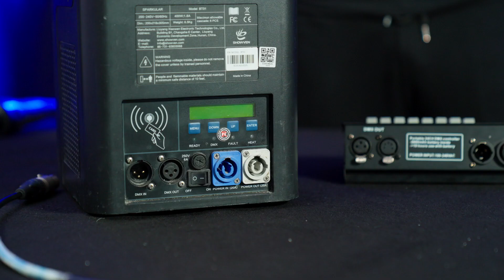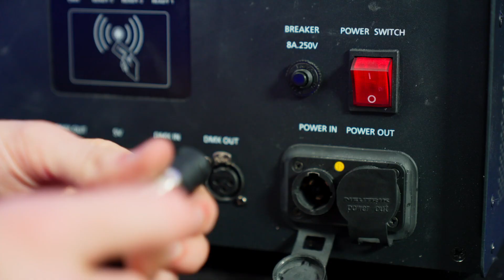Luxonos Bloopers Video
De afgelopen tijd zijn we veel bezig met video content maken. Als je denkt aan video's denk je al snel aan bloopers.

En in deze video ga je ze allemaal zien. Van de instructievideos tot aan de Interviews die we gehouden hebben. Zo zie je maar weer dat het niet altijd in een keer goed gaat!

Veel kijkplezier! Groeten van je blauwe helden!
Oh en ps, bekijk ook onze andere pagina's/social media.